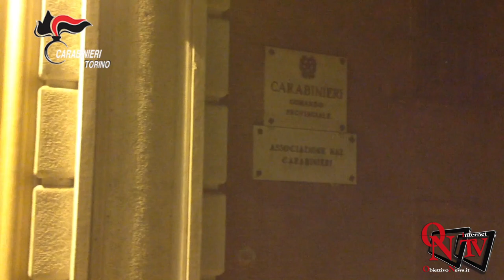Torino - Blitz dei Carabinieri presso un centro di stoccaggio rifiuti a Piobesi